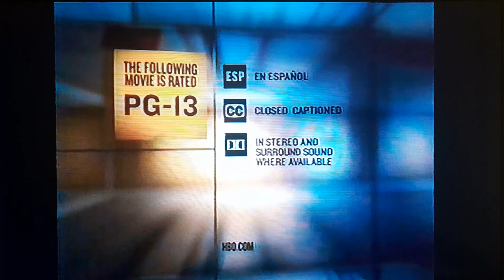Opening To The Secret Life of Bees (2008) on HBO2 (Thursday, September 10, 2009) @ 8:00 PM